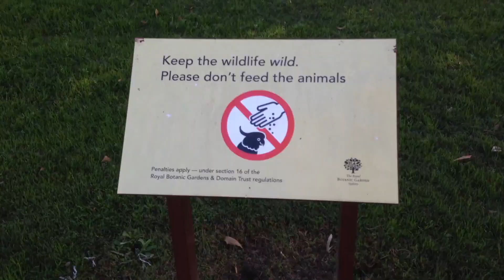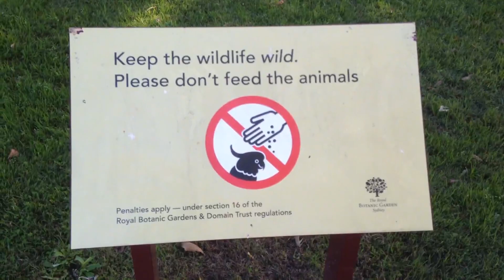VLOG 5 - MOBBED BY SYDNEY COCKATOOS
Just a short day trip to Sydney.